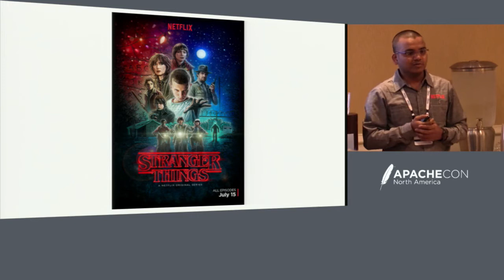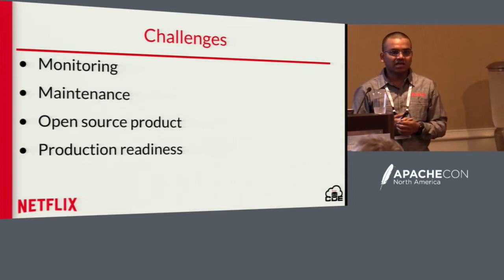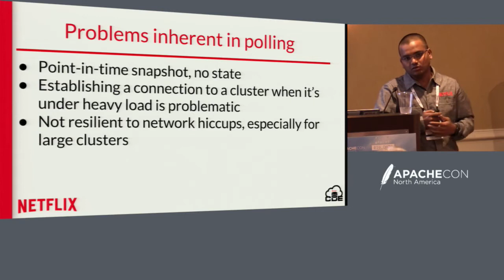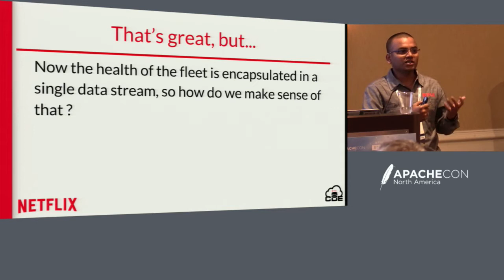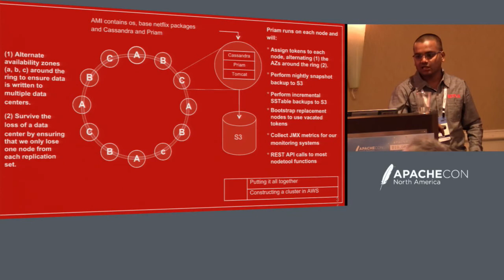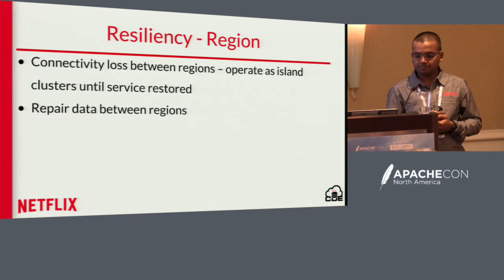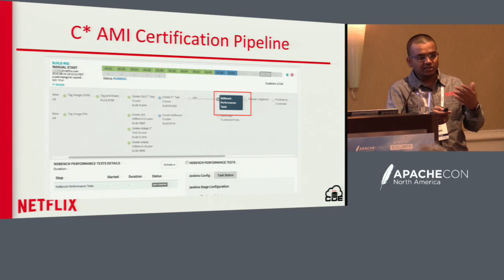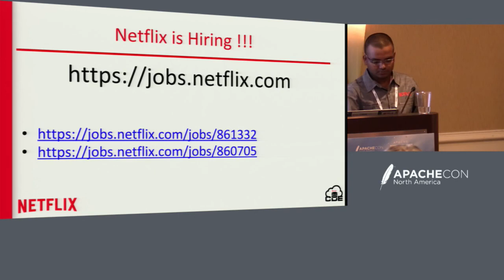Cassandra Serving Netflix @ Scale - Vinay Chella, Netflix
Cassandra is the main data storage engine supporting thousands of microservices and more than 90+ million subscribers at Netflix. It serves as a solid foundation for Netflix’s global replication bringing internet TV network to customers around the world. With 250+ Clusters, 10,000+ Nodes and 3+ PB of data deployment, Cassandra is serving Netflix with several Millions of operations/sec with multiple nines of availability.

In this talk, Vinay Chella and Roopa Tangirala will shed light on Netflix's Cassandra deployment architecture, the services and tools that power Netflix's persistence layer in giving seamless movie experience to its customers. The talk will provide insights and proven path on how to run, certify, benchmark, monitor, and test large scale deployments of open source distributed backends.

About Vinay Chella
Vinay Chella is a Cloud Data Architect @ Netflix and Apache Cassandra MVP. He possesses a great understanding of Cassandra (C*), distributed systems and relational databases. As an Engineer and Architect, he has extensively worked on building distributed systems, highly efficient data access layers and performance tuning of C*. Vinay Chella has assisted several teams in successfully building next generation data access layers @ Netflix Roopa Tangirala is an experienced engineering leader and Apache Cassandra MVP with an extensive background in databases, be they distributed or relational. She manages the Cloud Database Engineering team at Netflix responsible for operating cloud persistent and semi-persistent runtime stores for Netflix, which includes Cassandra, Elasticsearch, Dynomite and MySQL by ensuring data availability, durability, and scalability.